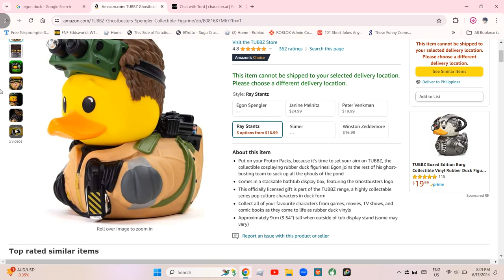I WANT THE DUCKS :]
EGGON RAY SUPREMACY STANTZLER